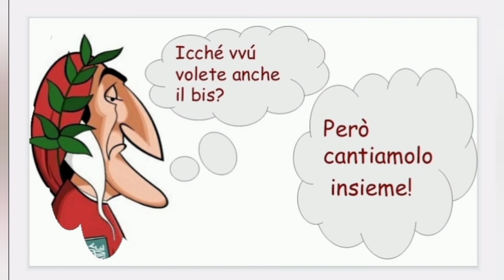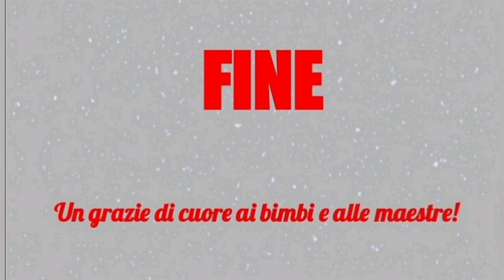Commedia Divinissima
In occasione dei 700 anni dalla morte di Dante, la scuola primaria di Villa Collemandina si esibisce in "Commedia Divinissima": sulla base della canzone "Musica Leggerissima" si ripercorre il viaggio del Sommo Poeta.

Classi IV-V, Inferno
Classe III, Purgatorio
Classe I-II, Paradiso